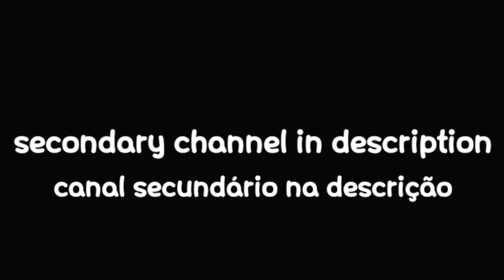SONIC FORCES SPEED BATTLE GAMEPLAY (REAPER METAL)